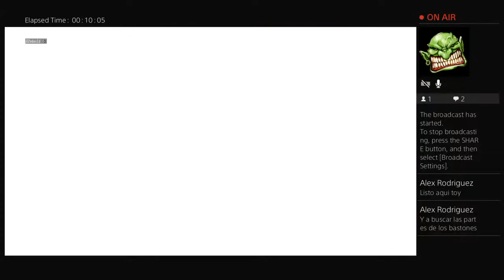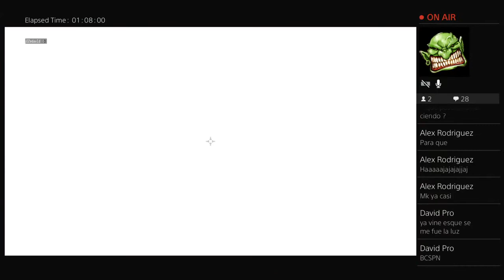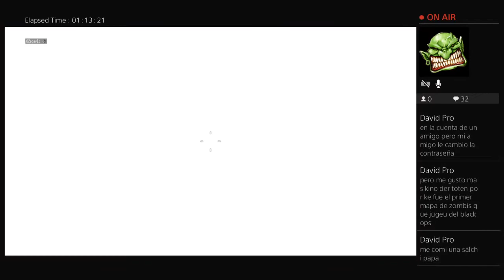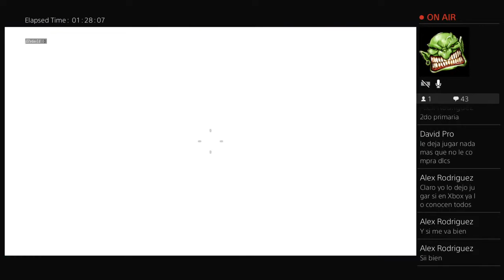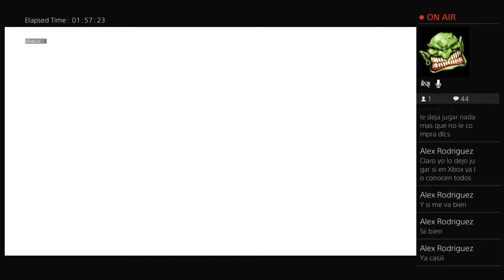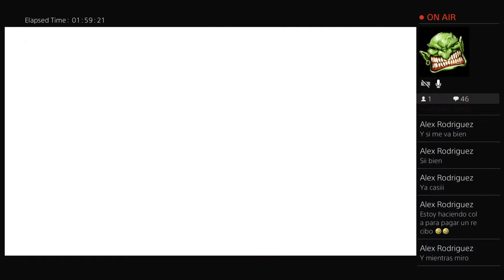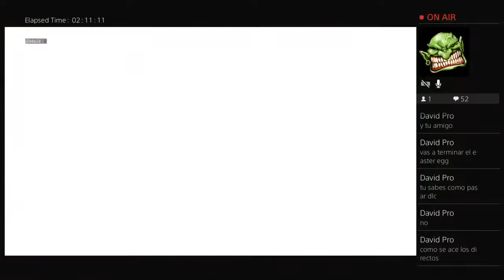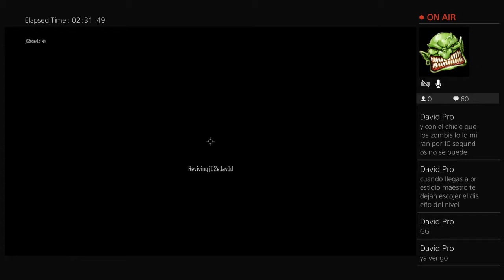Call of duty black ops 3 zombies origins